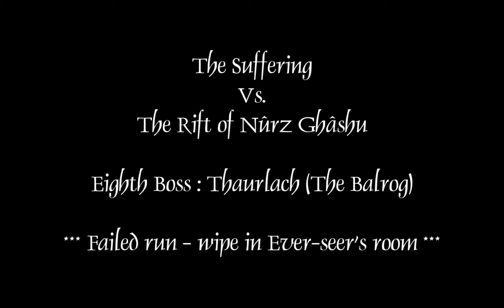LotRO: The Suffering Vs. The Rift of Nurz Ghashu - Thaurlach - Part 8 of 8 - FAILED RUN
Lord of the Rings Online:

The Suffering Vs. The Rift of Nûrz Ghâshu

Eighth Boss : Thaurlach - Part 8 of 8 - FAILED RUN -

Most of our Kinship had either not been in the Rift or killed the Balrog (Thaurlach), so this was more of a fun run as all but one of us were level 60.